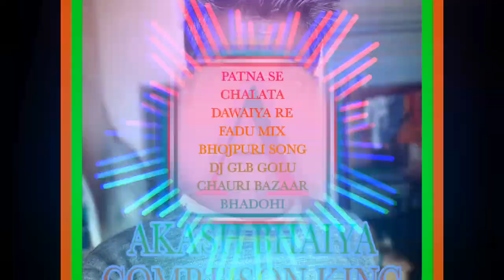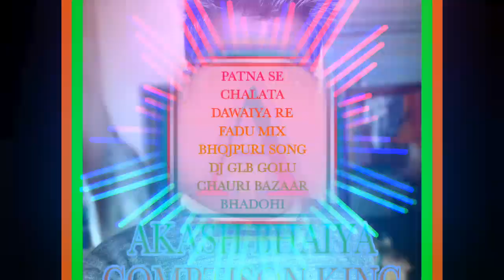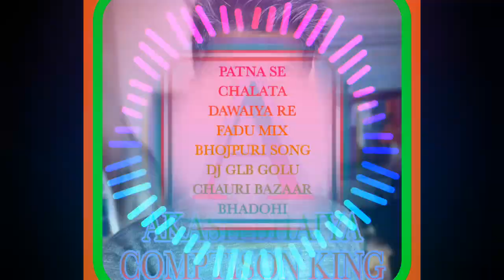PATNA SE CHALATA DAWAIYA RE FADU MIX BHOJPURI SONG DJ GLB GOLU CHAURI BAZAAR BHADOHI